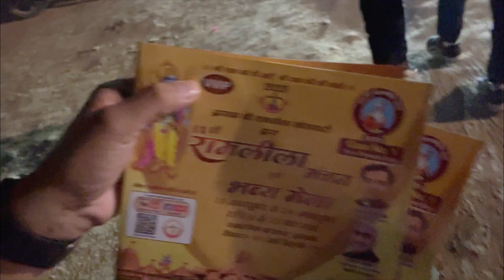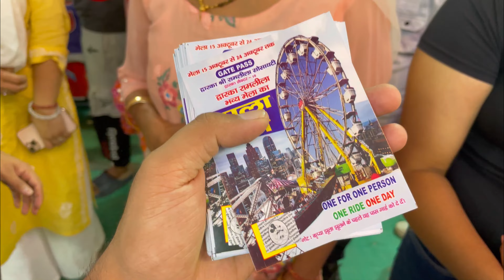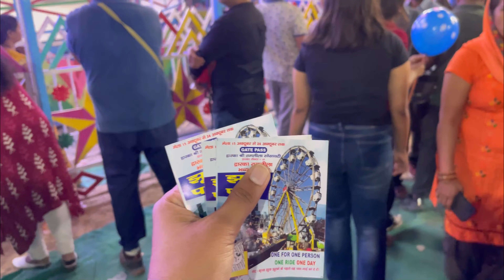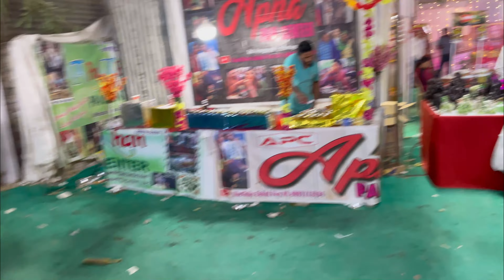Dwarka Biggest Mela || 50 Plus Activities || Full Tour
Hi,
I am Mohit Yadav. I Hope you enjoyed my Vlog.